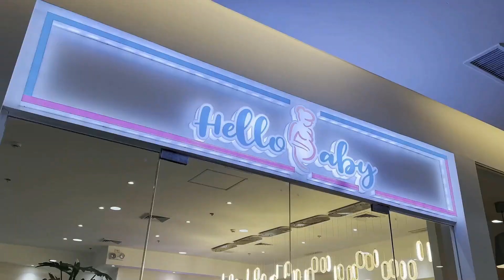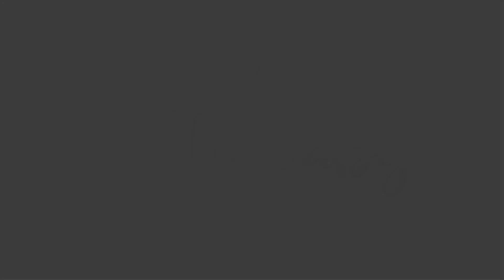3D Ultrasound HD Live of my baby Zari, See you soon my babygirl